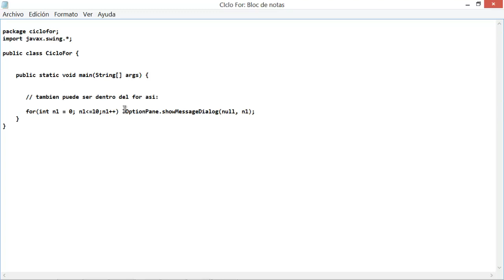Cursos De Programacion En Java Explicacion Ciclo for